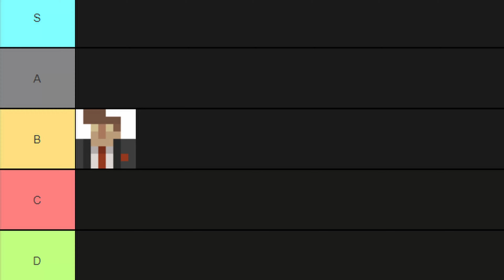Double Nuking in Krunker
A QUICK DOUBLE NUKE WITH THE AK!

Kappuccino ☕ ▼
Hello, I am currently in Arae; the best ranked/competitive Krunker clan right now after the cancellation of Verb. I am also in the KPD, a group of selected individuals who have permission to ban players using Krunker.io hacks or cheats such as aimbotting or wallhacking. My favorite Krunker series is my, "Every Time I Do Something, I Do a Heroic Spin" videos because I want to get a rare item like an Unobtainable or a Contra. I was considered one of the best sniper players in Krunker for a bit back then until I recently switched to the AK/Semi...